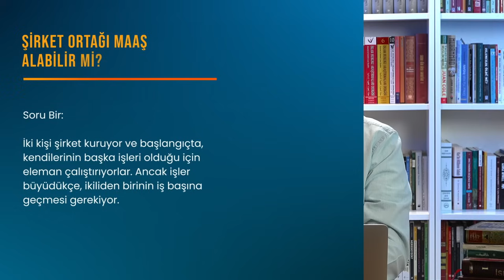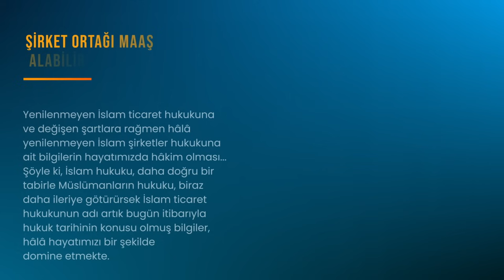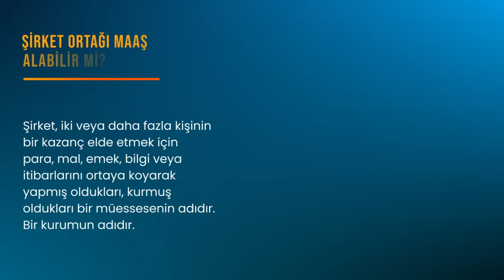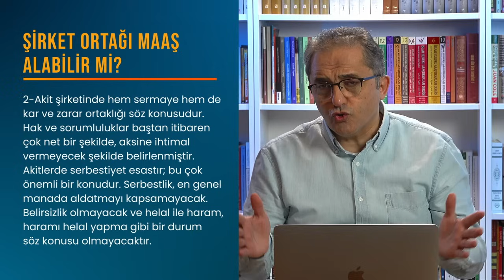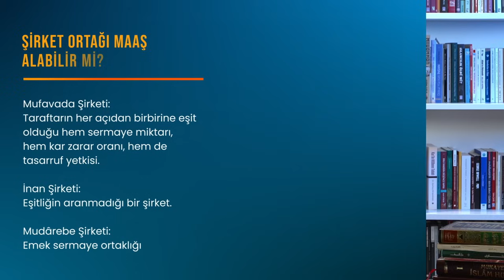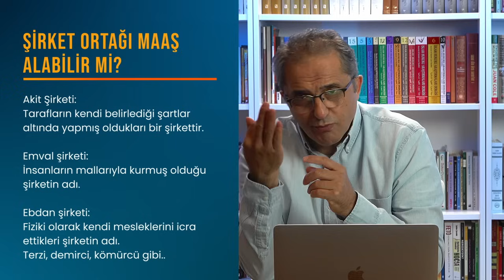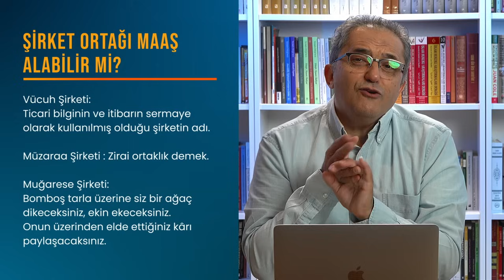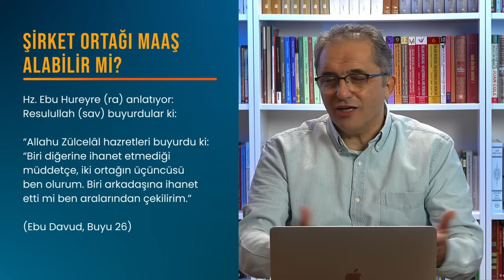İslam Hukukunda Şirket Ortağı Maaş Alabilir mi? | AHMET KURUCAN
Geleneksel olarak, İslam fıkhı, ortakların şirketten maaş almasını uygun görmemektedir. Bunun yerine, kar payı yüzdesini artırma veya diğer yöntemlerle ortağa daha fazla kazanç sağlama gibi alternatifler değerlendirilebilir. Ancak, günümüz ticaretinde işletmelerin rekabet gücünü korumak ve etkili yönetim sağlamak için çeşitli düzenlemeler ve uygulamalar geliştirilmiştir. İslam hukuku, şirketler ve ortaklıklar konusunda belirli kurallar ve prensipler içerir, ancak modern ticaretin karmaşıklığı ve değişen ihtiyaçları da göz önünde bulundurulmalıdır. Günümüz ticaretinde İslam hukukuna dayanan şirketlerin işleyişi ve uygulamaları, geleneksel hükümlerin modern ihtiyaçlarla nasıl uyumlu hale getirilebileceği konusunda dikkatli bir incelemeyi gerektirir.